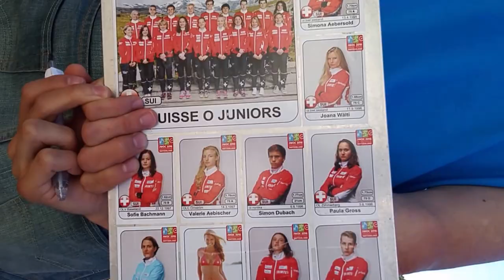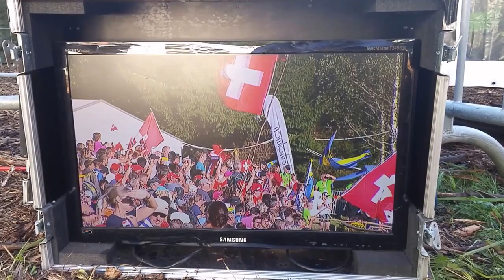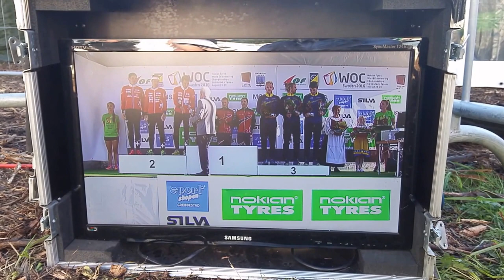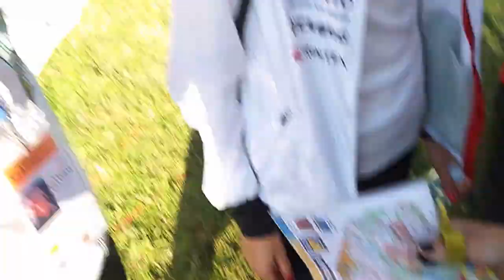WOC Stromstad relay 2016, latvian style 27.08.2016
7th place for guys - Andris, Edgars, Martins
8th place  for girls - Inga, Laura, Sandra
Results:
Video was created with phone LG G Flex2